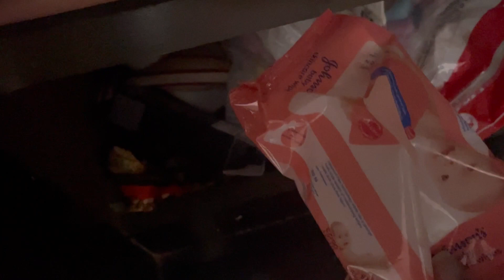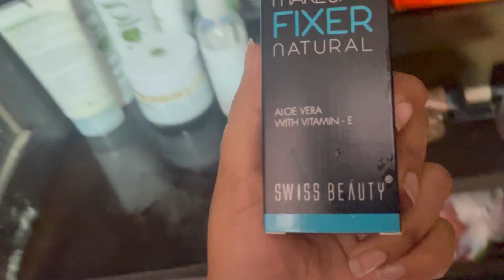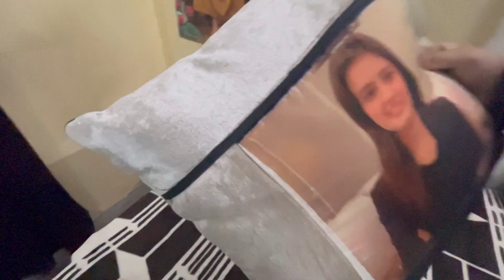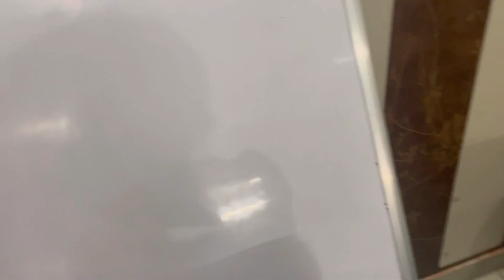Clean up at home and some winter shopping 🛍| Radhikarelan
Hello everyone I’m trying something out of the box trying daily vlogs i hope you all will shower your love on me so stay updated with me on this  beautiful journey of vlogging.